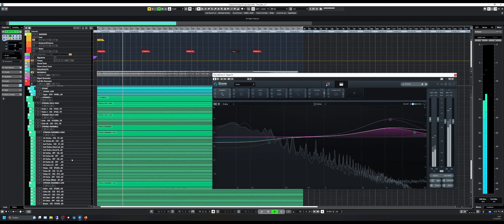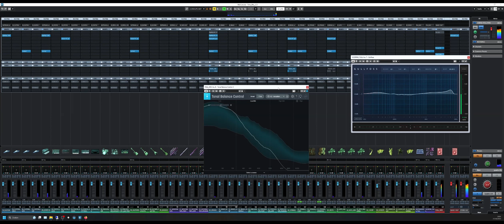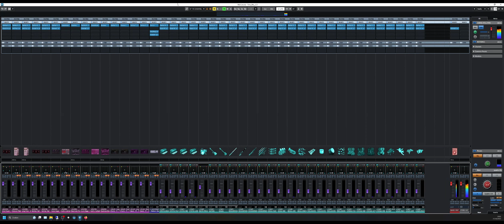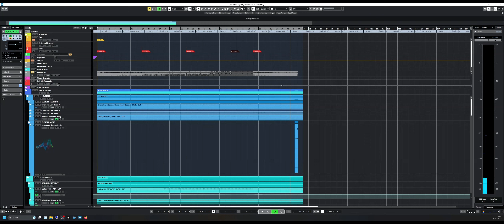Cubase Mixing Session - Remake of Inception - Time, by Hans Zimmer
Hello everybody. Thought this might interest you guys. Here's me working on my final mix of the remake I did of "Time", from the Inception soundtrack. Clearly composed by Hans Zimmer, who as you know; likes to write in D. Except for this time, because this is in A Minor. Nice.

Anyway, this is at the stage where it's all stems/wavs; no more MIDI/virtual instruments. I think it took me about one evening to get it to the point where I'm pretty happy with how it sounds. It's not 100% to the original, but close enough. Also, I wanted to get this out the door.

Cool. Enjoy!